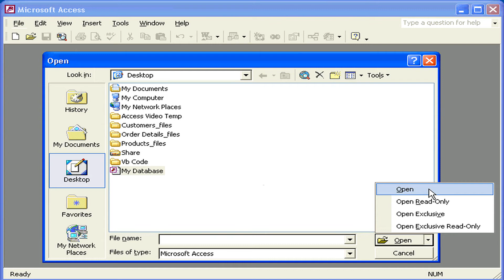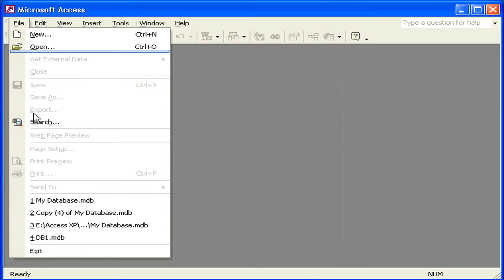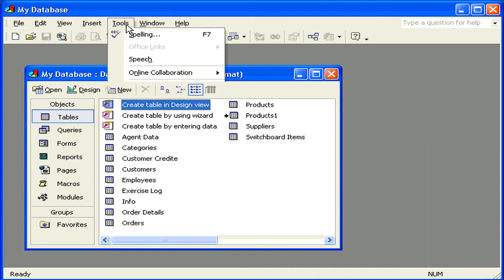تعين كلمة سر لقاعدة البيانات Access XP